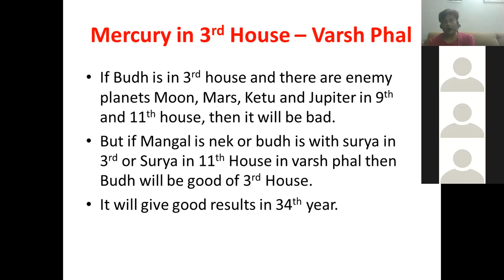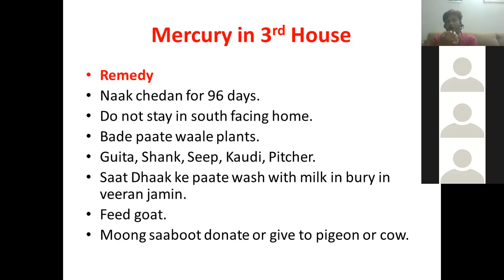Lal Kitab Mercury in 3rd house in VarshPhal | My predictions are on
Lal Kitab
LalKitabVarshPhal